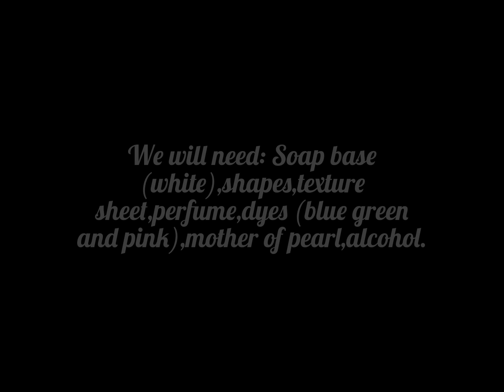DIY/Soap using a TEXTURE SHEET/Marine soap/Soap in a marine style/Soap/Soap making/Tutorial/sea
Today I will show you how you can make soap using a texture sheet. So you can diversify a simple form and give vent to the imagination :) If you liked it stay with me! Let's create together! :)